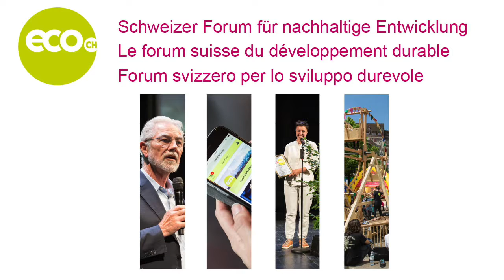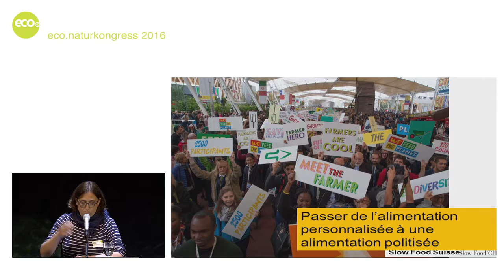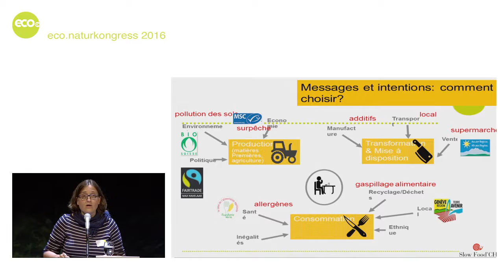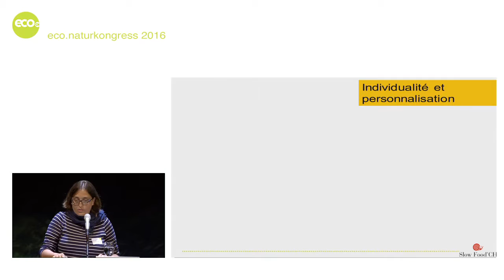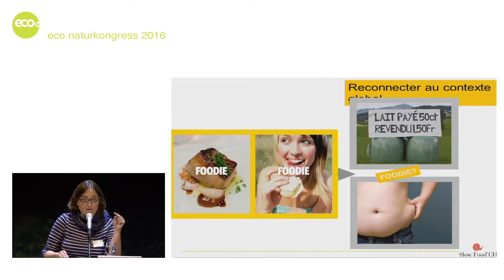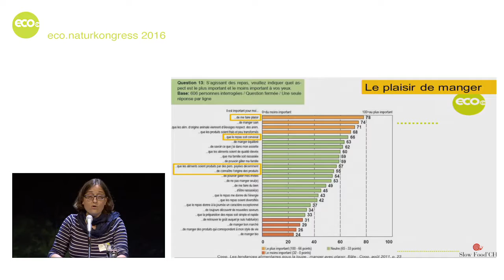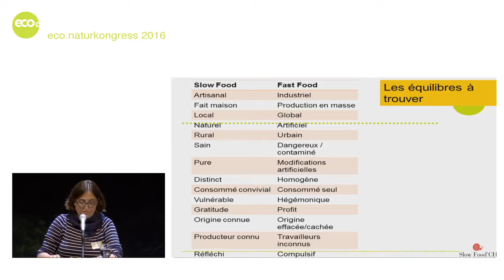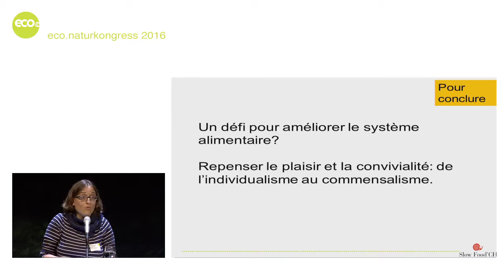Slow Food - Alessandra Roversi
Comment passer de l’alimentation personnalisée à une alimentation politisée.